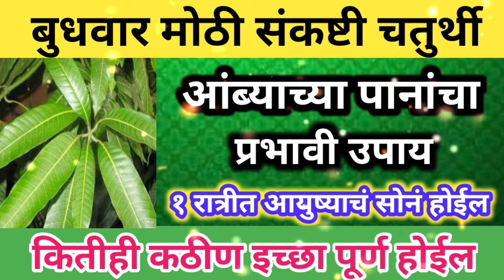आंब्याच्या ११ पानांचा प्रभावी उपाय करा,आयुष्यात सोन्यासारखे दिवस येतील.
24जुलै संकष्टी चतुर्थीला आंब्याच्या ११ पानांचा प्रभावी उपाय करा,आयुष्यात सोन्यासारखे दिवस येतील.
उद्या श्रावण संकष्टी चतुर्थीला आईने करा 108 मुगाच्या दाण्यांचा उपाय.. सर्व विघ्ने दूर होतील...

अंगारकी चतुर्थीला धनप्राप्तीसाठी मंदिरातून ही वस्तू घरी घेऊन या घरामध्ये पैसा येईल.

25 जून अंगारकीसंकष्टीचतुर्थी गणपतीच्या कानात बोला हा १ शब्द कठीण इच्छा होईल ताबडतोब पूर्ण.

अंगारकी संकष्टीचतुर्थीला करा हे प्रभावी उपाय गणपती बाप्पा सर्व मनोकामना पूर्ण करतील..

आज संकष्टी चतुर्थी संकटनाशक स्तोत्र 21 वेळा जरूर ऐकावे सर्व संकटे दूर होतील..

# अधिक मासातील संकष्टी चतुर्थीला संध्याकाळी इथे लावा एक दिवा कठीणातली कठीण इच्छा होईल पूर्ण.

संकष्टीचतुर्थीच्या दिवशी घरात इथे काढा 1 स्वस्तिक मुलांची प्रगती कोणीही थांबवू शकत नाहीsankashti

गुरुपौर्णिमेच्या दिवशी घरात इथे काढा 1 स्वस्तिक मुलांची प्रगती कोणीही थांबवू शकत नाहीgurupurnima

# अधिक मासातील संकष्टी चतुर्थीला संध्याकाळी घरात जाळा ही एक वस्तू कठीणातली कठीण इच्छा होईल पूर्ण.

Ganpati murti Ghari Aantana Kay karave / गणपतीची मूर्ती घरी कशी आणावी / Ganesh vinayak chaturthi

गणपती अथर्वशीर्ष रोज ऐकावे कधीच कसलीच कमी पडणार नाही || Ganpati atharvshish, ganpatiatharvshish

उद्या संकष्टी चतुर्थीला कापुरा सोबत जाळा या वस्तू ||पैसा वाढतच जाईल..

उद्या संकष्टी चतुर्थी दिव्यात टाका ही एक वस्तू मुलांची प्रगती कोणीही थांबवू शकत नाही || नशीब चमकेल

# मोठी कार्तिक संकष्टी चतुर्थीला संध्याकाळी इथे लावा एक दिवा कठीणातली कठीण इच्छा होईल पूर्ण.

उद्या गुरुवार संकष्टी चतुर्थी गाईला खाऊ घाला ही वस्तू सर्व संकटांचा नाश होईल || इच्छापूर्ती होईल.

संकष्टी चतुर्थीच्या संध्याकाळी घराच्या उंबरठ्यावर कापुरासोबत जाळा ही एक वस्तू || नशीब चमकेल...

उद्या शेवटची संकष्टी चतुर्थी फक्त इथे लावा एक दिवा सात जन्माची दारिद्र्य दूर होईल#sankashtchaturthi

29 जानेवारी संकष्टी चतुर्थी गणपती बाप्पाला अर्पण करा ही एक वस्तू ||सात पिढ्यांचे दारिद्र्य नष्ट होईल

उद्या गणेश जयंतीला श्री गणेशाचे 10 गुप्त उपाय जरूर करावे इच्छापूर्ती होईल || नशीब चमकेल..

उद्या संकष्टी चतुर्थीला मसूर डाळीचा सर्वात प्रभावी उपाय जरूर करा ||कधीच कसलीच कमतरता भासणार नाही..

उद्या संकष्टी चतुर्थी चुकूनही करू नका ही एक चूक आयुष्यभर पश्चाताप होईल..
संकष्टी चतुर्थी,माघ महिन्यातील संकष्टी चतुर्थी,  संकष्टी चतुर्थी कधी आहे, संकष्टी चतुर्थीचे महत्त्व,  संकष्टी चतुर्थी महत्त्व व पूजा,  संकष्टी चतुर्थीची पूजा पद्धत, संकष्टी चतुर्थी  2024,  संकष्टी चतुर्थी व्रत कसे करावे, संकष्टी चतुर्थी व्रत कथा, संकष्टी चतुर्थी संपूर्ण माहिती,  संकष्टी चतुर्थी माहिती मराठीमध्ये,  संकष्टी चतुर्थी मराठी माहिती, श्रावणातील संकष्टी चतुर्थी,  संकष्टी चतुर्थी चंद्रोदय वेळ,  संकष्टी चतुर्थी चंद्रोदय कधी आहे,संकष्टी चतुर्थी पूजा, संकष्टी चतुर्थी पूजा विधि,संकष्टी चतुर्थीला सुकामेवा खाऊ शकतो का, संकष्टी चतुर्थीला आपण उपवास का करतो,संकष्टी चा उपवास कसा संपवायचा, संकष्टीला काय खाऊ नये,संकष्टी चतुर्थी चंद्रोदय किती वाजता आहे,संकष्टी चतुर्थीचे व्रत सोडल्यानंतर काय खावे,अंगारक संकटहार चतुर्थी म्हणजे काय
sankashti chaturti upay,
sankashti chaturthi songs,sankashti chaturthi status,sankashti chaturthi pooja, sankashti chaturthi katha, sankashti chaturti vrat katha,
sankashti chaturti kab hai, sankashti chaturti may 2024, sankashti chaturti ki katha
संकष्टी चतुर्थी, संकष्टी चतुर्थीला हे चार नियम नक्की पाळा, गणपतीला दुर्वा कशा अर्पण करावे, गणपती बाप्पा मोरया, अष्टविनायक ,गणपतीला काय आवडते ,गणपतीला लाल फुल का आवडते, गणपतीला अर्पण करा जास्वंदीचे फुल व दुर्वा, गणपतीची पूजा कशी करावी, गणपती पूजा विधि, गणपती पूजेसाठी लागणारे साहित्य, गणपतीच्या पूजेसाठी कोणते साहित्य लागते, संकष्टी चतुर्थी कधी आहे, संकष्टी चतुर्थी शुभ मुहूर्त ,संकष्टी चतुर्थी चंद्रोदय, संकष्टीच्या दिवशी चंद्रोदय कधी होणार आहे,संकष्टी चतुर्थीच्या दिवशी कोणते पदार्थ खावेत, संकष्टी चतुर्थीच्या दिवशी कोणते पदार्थ खाऊ नयेत , उपवासाला कोणते पदार्थ चालतात, संकष्टी चतुर्थीचा उपवास कधी सोडावा ,संकष्टी चतुर्थीचा उपवास कसा करावा,
sankshti, sankashti chaturthi, sankashti chaturti shubhmuhurth, ganpatichi puja kshi krawi

आज गुरुपौर्णिमेला घराबाहेर फेका ही एक वस्तू सात पिढ्यांचे दारिद्र्य नष्ट होईल लगेच इच्छापूर्ती होई#gurupornima

video is about : दत्त जयंती पर्यंत रोज वाचा गुरुचरित्रातील हा एक अध्याय | datta jayanti | swami seva  नमस्कार स्वामी भक्तांनो. मी मनीषा swami samarth, चरणी माझा नमस्कार. video मधे आपण swami seva विषयी माहिती जाणून घेणार आहोत तसेच swami seva kashi karavi, ह्या बद्दल नेमकी माहिती तुम्हाला आपल्या swami sutra, चॅनेल वर बघायला मिळेल. तसेच पुढील येणाऱ्या video मधपल्याला, swami anubhav, swami anubhav marathi, swami anubhav latest, ह्या बद्दल तसेच, swami samarth anubhav, ह्या बद्दल देखील माहिती बघायला मिळणार आहे.